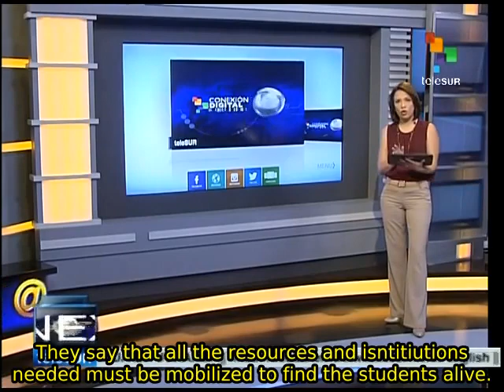Mexico: Ayotzinapa students' parents urge gov't to find them alive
02/10/2014

In Mexico, several demonstrations are being held to demand authorities take action and mobilize resources to find 43 students from the Ayotzinapa Teachers College who are reported missing since a police attack on their buses last Friday night. teleSUR